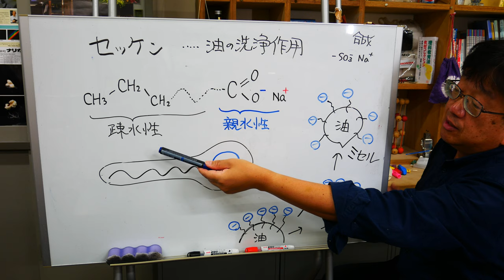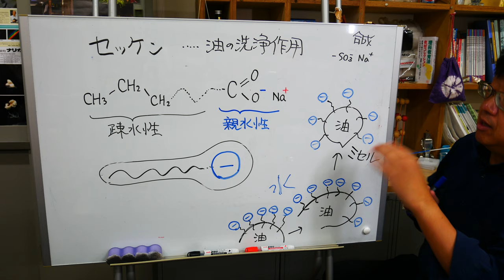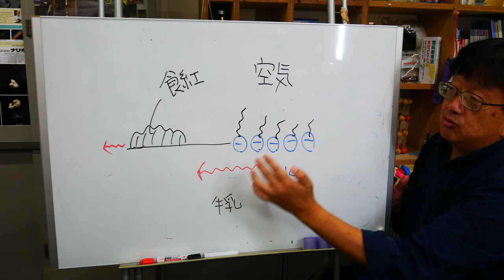セッケンの働き＿ラー油＿牛乳マーブリング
界面活性剤であるセッケン分子が、油を取り囲んでミセルをつくる様子、牛乳マーブリングができることを観察します。詳細